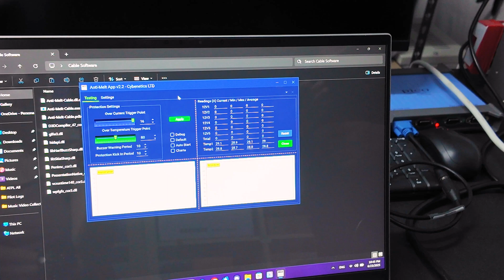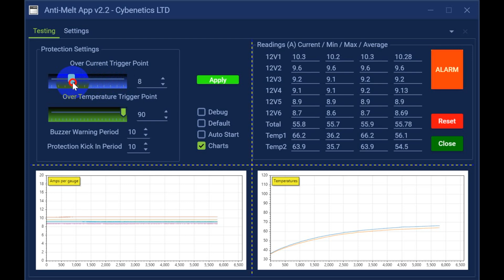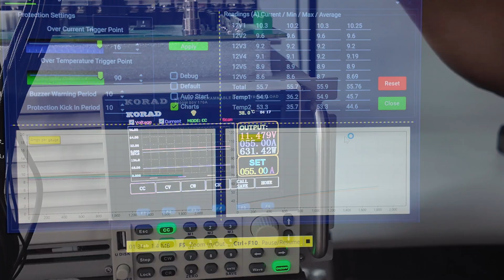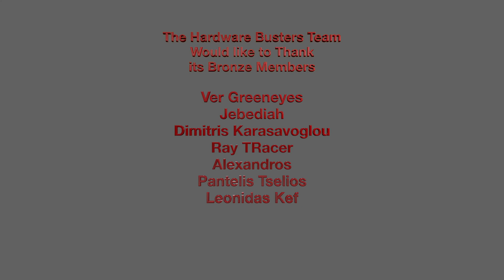Anti-Melt 12V-2x6 Cable Software is Ready!